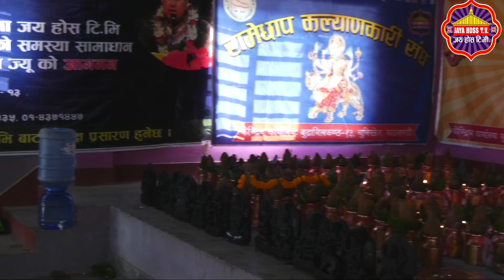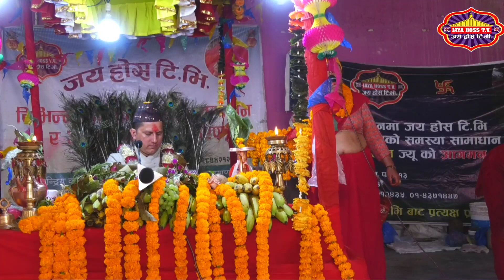धादिङ जिल्लाको गल्छि छाङ्गेश्वर मन्दिरकाे परिसरमा भब्य तरिकाबाट कुल पितृकाे पुजा पाठ गरियाे ।